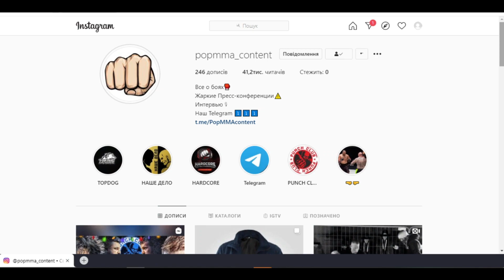Персидский Дагестанец / Кто следующий? /Мариф? Чоршанбе? Муратбек?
Кто будет слейдущим соперником Мохаммад Хейбати ? Чоршанбе Чоршанбиев или Мариф Пираев? А может Муратбек Касымбай?
Все это в сегоднешнем выпуске.